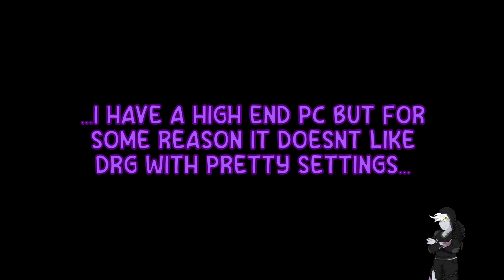DEEP ROCK GALACTIC | ESCORTING DORETTA #7 (1080p)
Rock and Stone! Lets dig some 'oles lads and lasses..